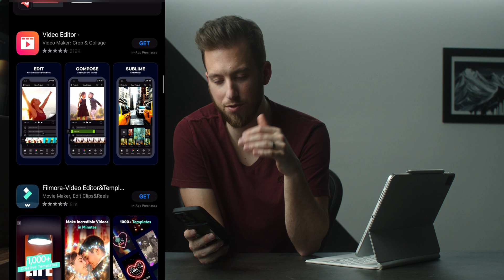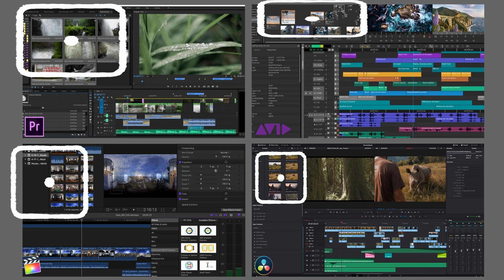Which Video Editing App Should You Use In 2023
DaVinci Resolve Course

🔹When I use LUTs, these are the BEST

🔹The BEST FCPX Plugins

🔹Colorist Masterclass

Twitter - Instagram - TikTok @initialfocus